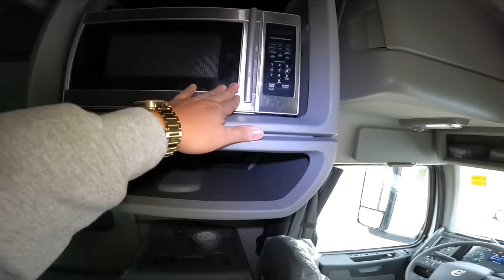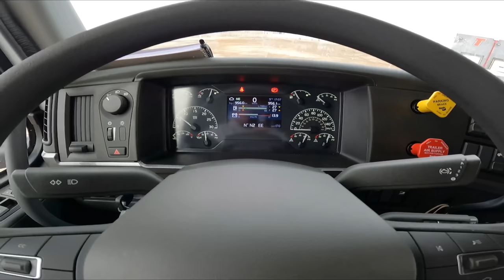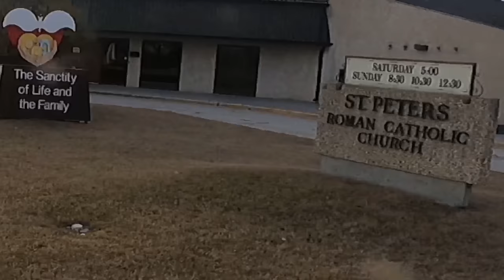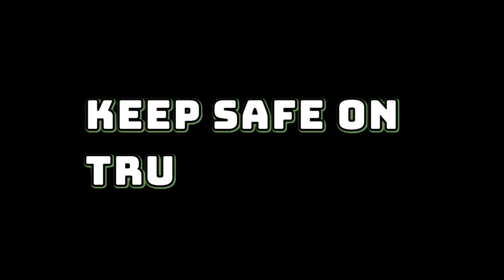P21| 2022 VNL 760 Volvo Truck Blessing | Lakay Pinoy Trucker🇨🇦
WE PUT GOD FIRST BEFORE EVERYTHING

HAPPY 6 YEARS OLD BABY CLARC WE
LOVE YOU🙏🏼